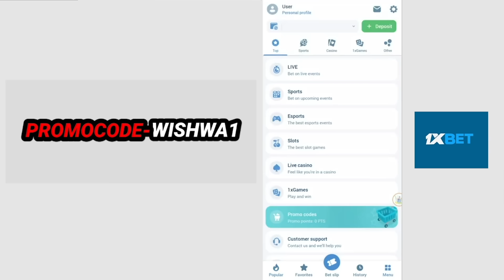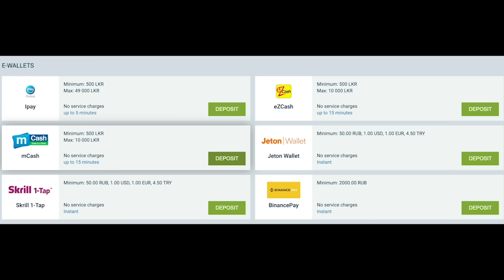IPL ඉහළම සලකුණ තැබූ මතීෂ | පොලා, මොකෝ කටේ ප්ලාස්ටර් ?